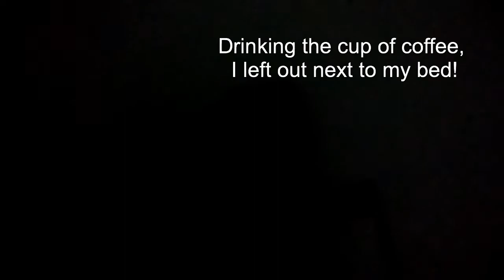Free Dive Pool Training Week 1 waking early (Apnea, Freediving Training)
If I'm gonna set my alarm for 5.15am and wake up in the dark - it better be for a good reason! So, what's that reason - diving of course. This was the first day of free diving training for about 2 years for me, so to get up I needed a little help - a cup of coffee strategically left next to my bed.
In this freediving pool training session, we practiced apnea training (breath hold challenge), dynamic fins, and dynamic no fins. It's was great to be back training after such a long break.

Here is the link to my other videos showing the freediving skills practiced today.